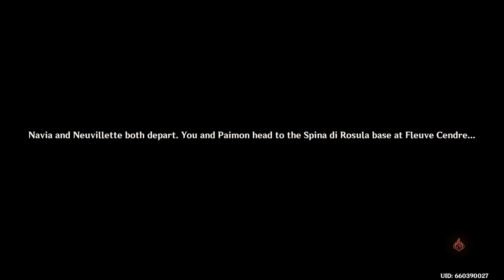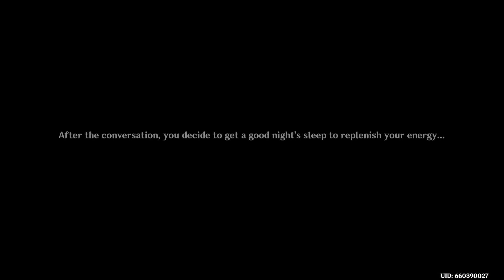Genshin impact playthrough gameplay part 144